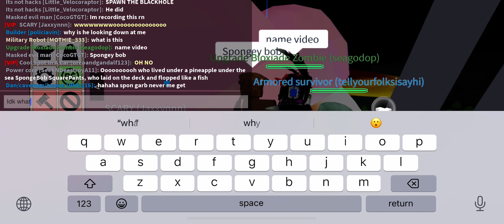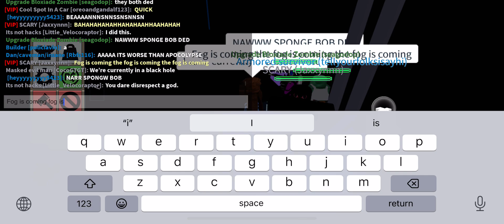MASSIVE spongebob Vs BLACKhole!1!1!1! (GZARP)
I found this in a GZARP server on Roblox